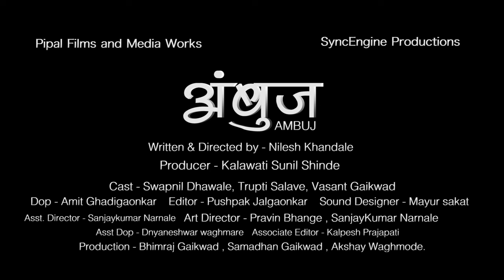AMBUJ Trailer | Marathi Short Film| Nilesh Khandale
Pipal Films and Media works Presents , in association with SyncEngine Productions

Trailer Of AMBUJ , Written and Directed By Nilesh Khandale and Produced By Kalawati Sunil Shinde.

Asst . Director - Sanjaykumar Narnale

Art Director - Pravin Bhange , SanjayKumar Narnale

Dop - Amit Ghadigaonkar
Asst Dop - Dnyaneshwar waghmare

Edit - Pushpak Jalgaonkar

Sound Designer - Mayur sakat

Production - Bhimraj Gaikwad , Samadhan Gaikwad ,
Akshay Waghmode, Chetan Mohite , Ojasvi Pawar

Actors - Swapnil Dhawale
Trupti Salave , Vasant Gaikwad , Pratik Hiwale , Sanjaykumar Narnale , Lochana Gaikwad , Aniket Gaikwad, Sunny Awghade